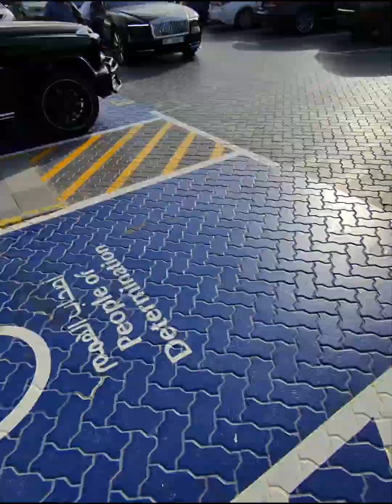Kya Aapki Car bhi buhat Kharche deti hai ? 😢😭